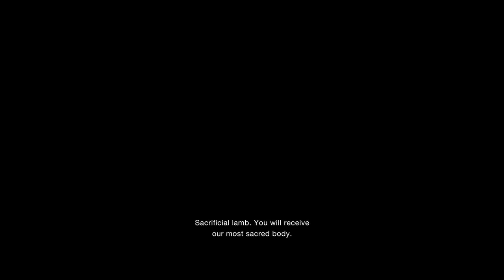Presentamos a Luis Sera Resident Evil 4 Remake PS5 Cut Scenes (4k)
Specifica:
Sistema operativo: Windows 11 Pro a 64 bit (10.0, build 22621)
Processore: CPU Intel® Core™ i5-10600K a 4,10 GHz (12 CPU), ~4,1 GHz
Scheda madre: Asrock Z590 Pro
Memoria: Team Delta 32 GB PC3200
Carta di acquisizione: Elgato Game Capture 4K60 Pro MK.2
Card name: Nvidia Geforce MSI 3060 TI Ventus